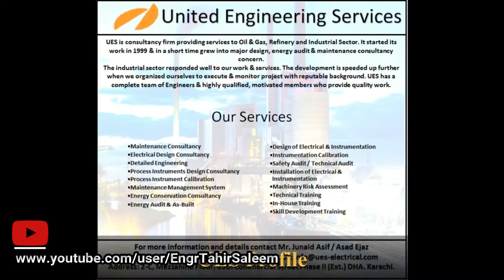DID YOU KNOW?| UES | United Engineering Services | Tahir Saleem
TOPIC: DID YOU KNOW?
RIGHTS OF ELECTRICITY CONSUMERS

In view of the increasing pace of change, I bring you learning Programs for Improvement of Technical Skills. I made possible through Learning Bites.
The distinguishing features of Learning Bites are:-
• They are designed to be easy and learnable material.
• They are highly pocket-friendly opportunity and above all,
• They are digestible, accessible, and affordable.